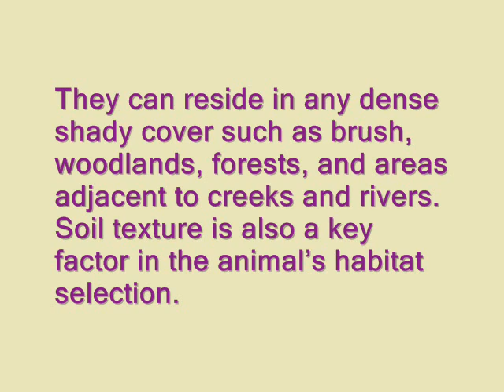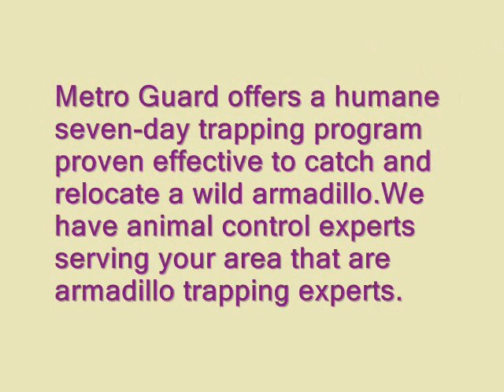Armadillo Control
Don't wait for damage to occur. Contact Metro Guard. Once scheduled, your wildlife specialist will come out and inspect for signs of activity.